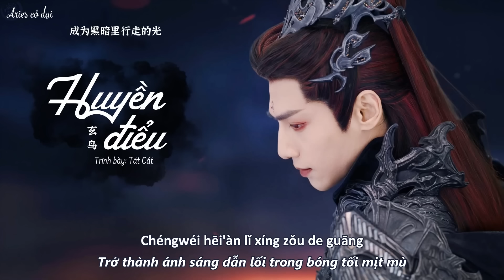[Vietsub] Huyền Điểu - Tát Cát || 玄鸟 - 萨吉 _Trường nguyệt tẫn minh OST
Tác từ: Tát Cát (萨吉)
Tác khúc: Tát Cát (萨吉)
Biên khúc: Tống Dương (宋阳)
Nhạc phim Trường nguyệt tẫn minh (长月烬明)
Trans & Sub: Aries cỏ dại
Timer: Giang

🎵 Ca khúc đăng tải trên:

🎵 Lyric + pinyin:
Xūwú zhī jiān bùcéng qī pàn
yàn zuò kōngshān xīn shēng huāngluàn
liúshuǐ dàn dàn huíyì lěngnuǎn
cháng fēng chuī sàn
yíhàn
fánlóng zhī zhōng láishì sùmìng xiàng hé chù tàn
shēnyuān zhī zhòng shíkōng lúnzhuǎn xīn zài hūhuàn
hēi'àn zhōng zhǐyǒu nǐ
wèi wǒ zhào liàng
huí wàng zhōng nàihé nǐ
yǐ zài yuǎnfāng

zhuīxún nǐ de fāngxiàng yīlù fēixiáng
yòng jìn quánshēn lìqì zuìhòu huí wàng
nǐ shì wǒ juéwàng zhōng
shēng zhī xiàngwǎng
yīshēng duǎn yīniàn zhǎng
gèzì yuǎnfāng
duì cuò chéngbài guòqù xiànzài
pòsuì chóngjiàn cuīhuǐ zàilái
qì wǒ bēi wúwèi
tiānmìng zhuī bùsuí
xuán niǎo guī shì shéi
Die Bored Not Mine
zhǐ wèi yùjiàn nǐ yīshēng yáowàng
chéngwéi hēi'àn lǐ xíng zǒu de guāng
yīdī lèi yīcùn huī
yīniàn láihuí
yīshēng duǎn yī mèng zhǎng
yīniàn láihuí
sānshì yīwàng

虚无之间 不曾期盼
宴坐空山 心生慌乱
流水澹澹 回忆冷暖
长风吹散
遗憾
樊笼之中 来世宿命向何处叹
深渊之中 时空轮转心在呼唤
黑暗中 只有你
为我照亮
回望中 奈何你
已在远方

追寻你的方向一路飞翔
用尽全身力气最后回望
你是我绝望中
生之向往
一生短 一念长
各自远方
对错 成败 过去 现在
破碎 重建 摧毁 再来
泣我悲 无谓
天命追 不随
玄鸟归 是谁
只为遇见你一生遥望
成为黑暗里行走的光
一滴泪 一寸灰
一念来回
一生短 一梦长
一滴泪 一寸灰
一念来回
一生短 一梦长
三世一望

▪️ If you like their music, please support genuine version.